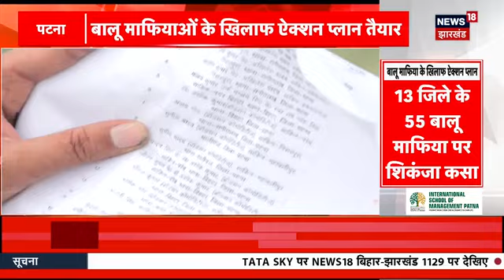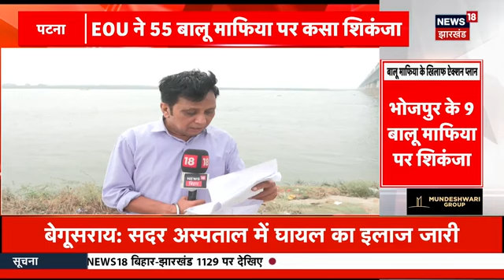Balu Mafia Raid | बिहार में बालू माफिया पर शिकंजा | Sand Mafia | Top News | Bihar News | N18V